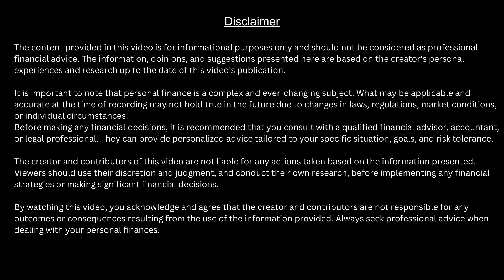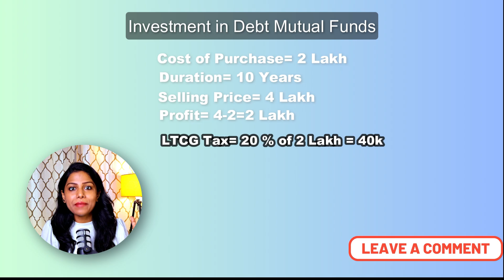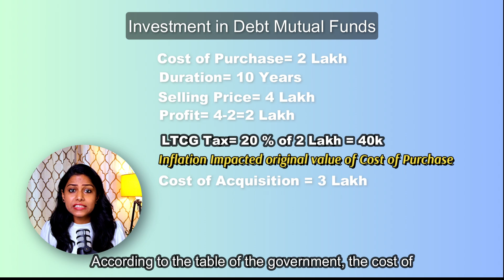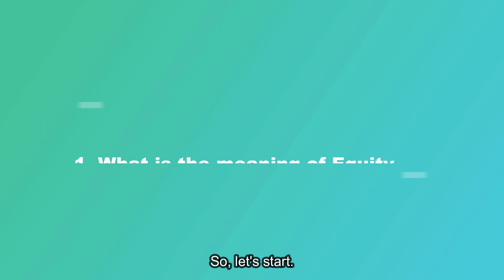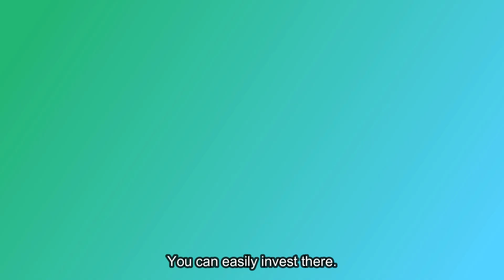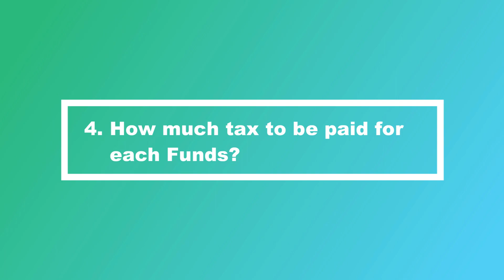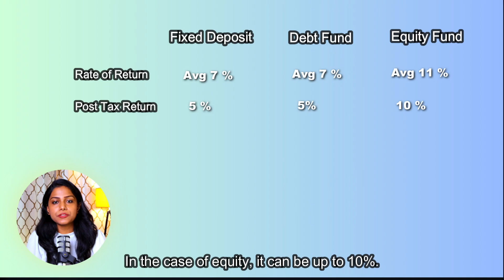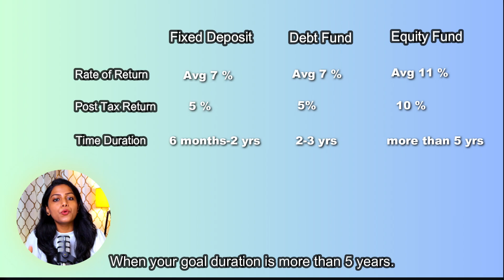Best Investments 2023 | Mutual Funds or FD - where to INVEST in 2023 ? | Hindi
📊 Curious about where to invest your hard-earned money? In this video, we delve into the world of investments, comparing Mutual Funds and Fixed Deposits to help you make well-informed financial decisions. 💰

🔍 Discover the pros and cons of Mutual Funds and Fixed Deposits, and learn how they differ in terms of risk, returns, liquidity, and more. We break down complex financial concepts into easy-to-understand explanations, ensuring you're equipped with the knowledge to choose the investment option that aligns with your goals and risk tolerance.

📈 Mutual Funds offer diversification and potential for higher returns, while Fixed Deposits provide stability and guaranteed returns. Join us as we analyze the intricacies of both options, shedding light on factors such as interest rates, lock-in periods, and tax implications.

💡 Whether you're a seasoned investor or just getting started, this video will provide valuable insights to aid your investment journey. Remember, each individual's financial situation is unique, so it's essential to understand your needs before making any investment decisions.

Empower yourself with knowledge and take control of your financial future!

Timestamps:
0:00 - Introduction
0:15 - Understanding Mutual Funds
0:50 - Benefits in MFs before Tax Rule 2023
1:10 - what is Indexation Benefit?
3:45 - what is meaning of equity, debt and FD
4:32 - When to invest in FD?
5:41 - When to invest in MF?
7:09 - How much Tax to be paid for each fund?
8:13 - how much returns can we get from each fund?
9:05 - what is the risk profile of each fund?
9:58 - Conclusion

📌 Have questions or insights to share? Drop them in the comments section below – we'd love to hear from you! 🙌